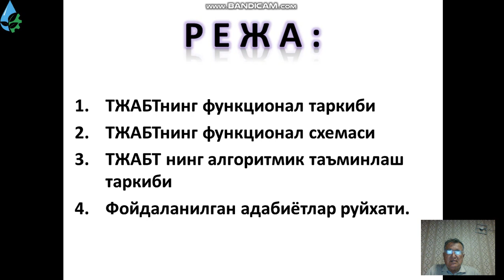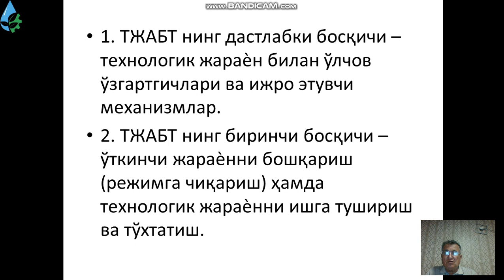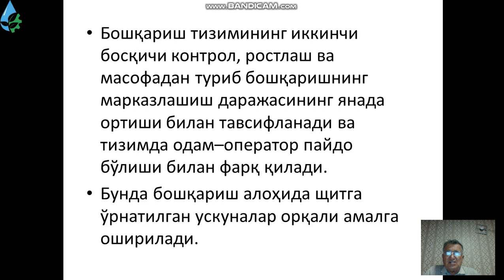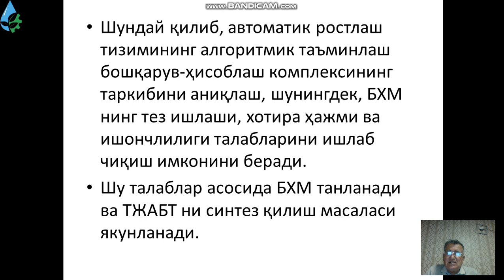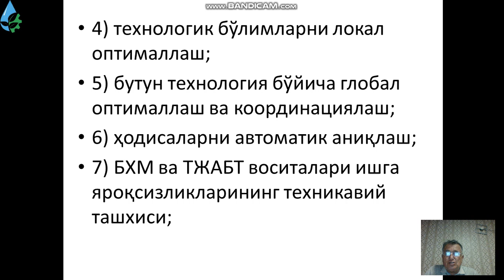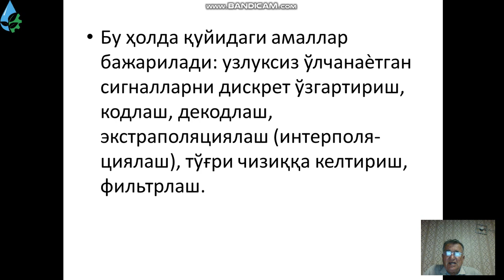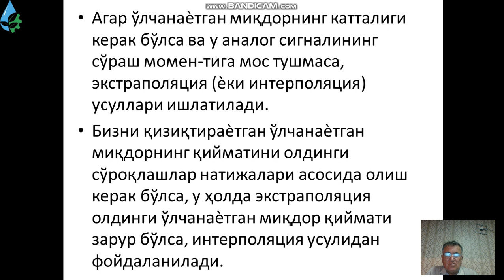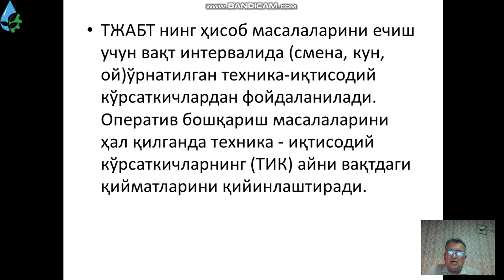ТЖАБТларида ахборот технологиялари